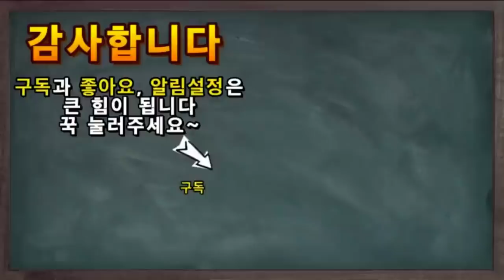메살리나 발레리아. 고대 로마 제국 역사상 가장 방탕하고 음란한 황후라고 하면 조금 부족한거 같기도 한 역대급 황후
사람이 부릴수 있는 온갖 욕심은 다 부리고
듣지도 보지도 못한 성욕의 화신이던 메살리나는
로마 역사상 최악의 악녀이자
가장 음란한 황후로 평가되고 있습니다
그녀는 중국의 서태후와 호태후를 섞어놓은것에 +@급의 여자 같네요

더 좋은영상으로 찾아뵙겠습니다
감사합니다!